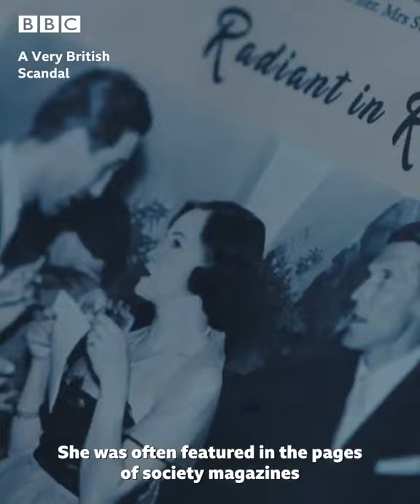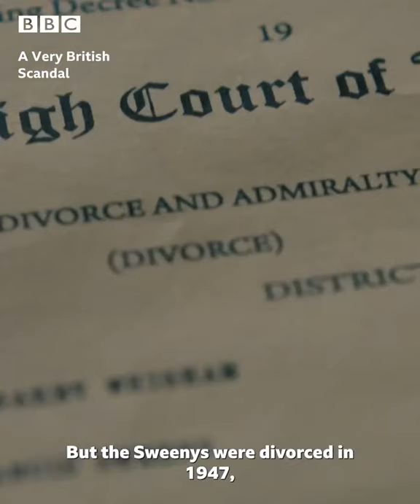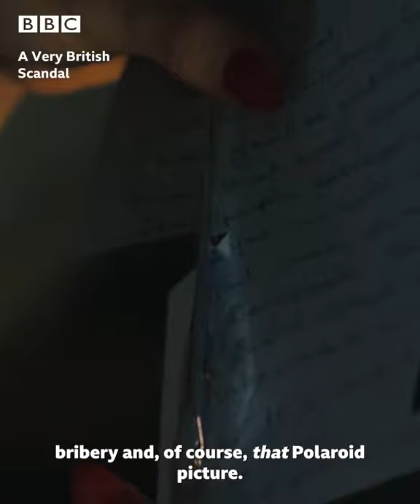Claire Foy stars as the Duchess of Argyll - A Very British Scandal.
The Real Margaret Campbell
Claire Foy stars as the Duchess of Argyll – the so-called ‘Dirty Duchess’ – in new drama A Very British Scandal. But just who was the real Margaret Campbell